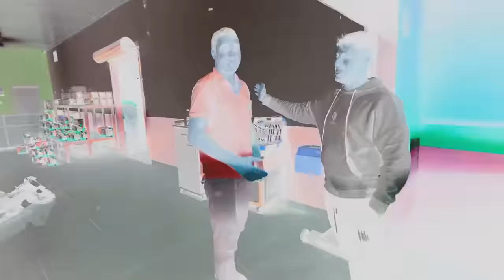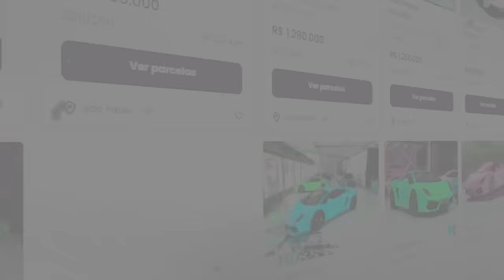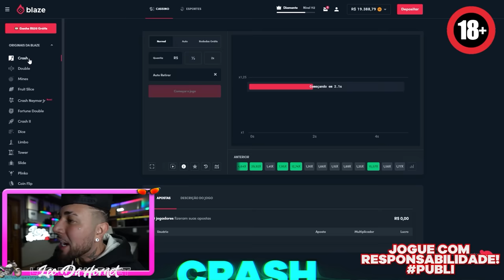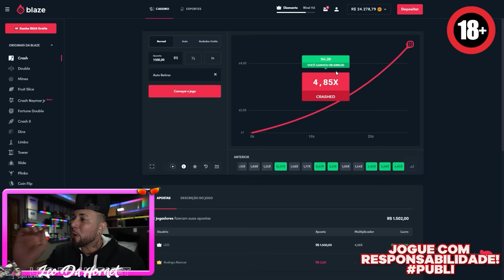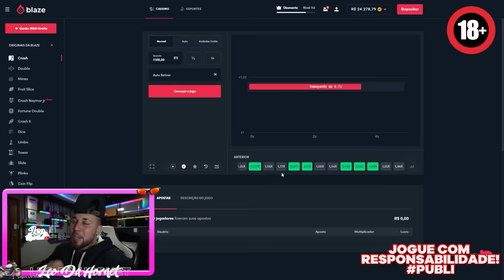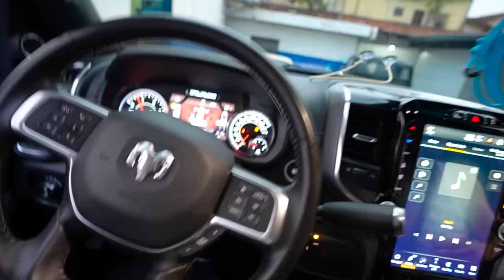MINHA LAMBORGHINI ESTA SEM MOTOR 😭😭